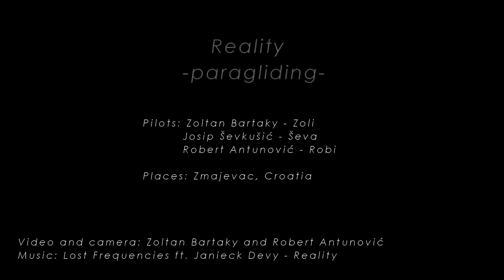Zmajevac, Croatia (paragliding)